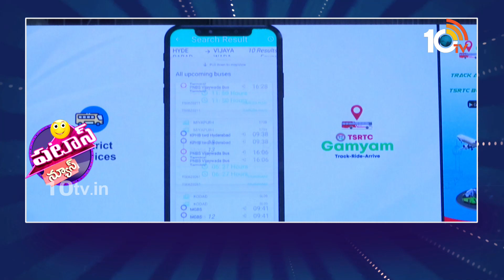TSRTC | Patas News | టీఎస్ఆర్టీసీ గమ్యం మీ ప్రయాణం మరింత సులభం | 10TV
10TV is one of the Largest Content producing Telugu News Channel in Telugu States. Its one of the leaders in the production and broadcasting of un-biased and comprehensive news.
10TV offers round the clock coverage of latest breaking news and unique mix of news bulletins, current affairs and Entertainment programmes.
10TV Youtube Channel offers Latest News from Telugu States, Politics, Entertainment, Health, Sports Lifestyle, Devotional, National News, International News and lot more.!

హాయ్,
10టీవీ యూట్యూబ్ చానల్‌కి స్వాగతం. 10టీవీలో ప్రసారమయ్యే కథనాలతో పాటు ఆసక్తికరమైన మరెన్నో అంశాలను 10టీవీ యూట్యూబ్ చానల్లో మీకు అందిస్తాం. మా వీడియోలలో మీకు నచ్చిన వాటిని మాకు తెలియజేయండి. అలాంటి మరిన్ని కథనాలను మీకు అందించేందుకు ప్రయత్నిస్తాం. నచ్చిన వీడియోలను మరింత మందికి షేర్ చేయండి. చానల్‌ను సబ్‌స్క్రైబ్ చేయడం మరిచిపోకండి. ధన్యవాదములు.!